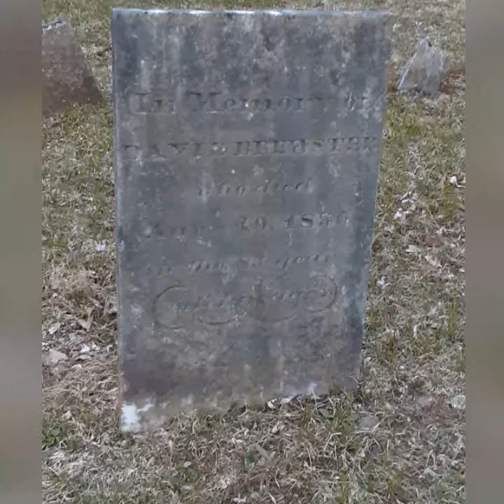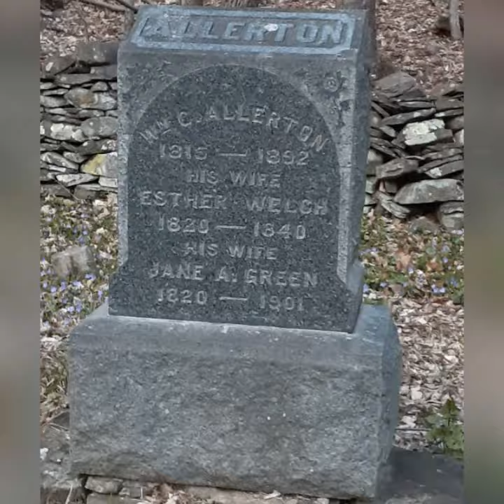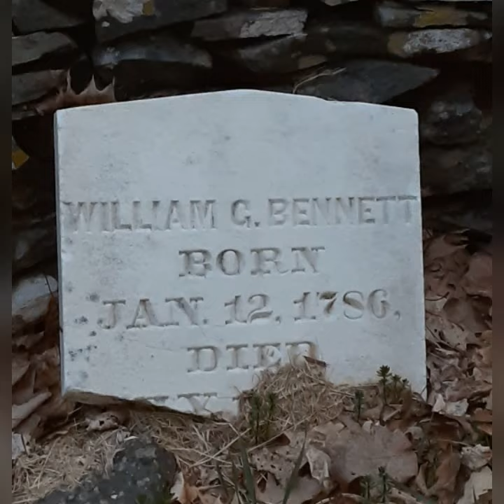Old Abandoned Cemetery Investigation in Cairo, NY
Old Back Road Cemetery from 1700's to 1901 in Greene County, NY